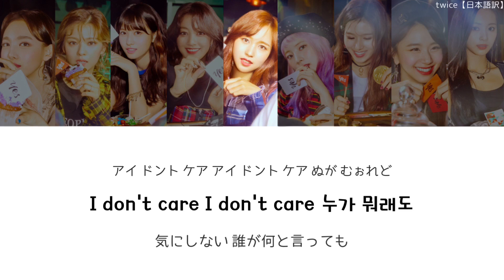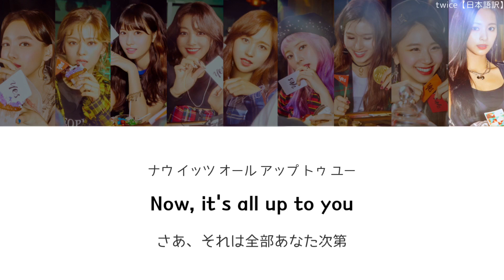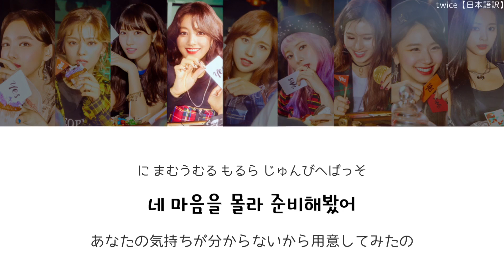YES or YES 日本語訳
間違っている場合がございます